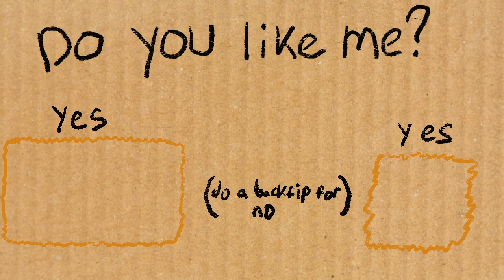Regulation E was MADE for Regidrago and Armarouge! - Pokémon VGC Regulation E Rental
I honestly think that if I played 3 battles with this team all over I would absolutely dominate every one. (P.s. I did not do the dishes)